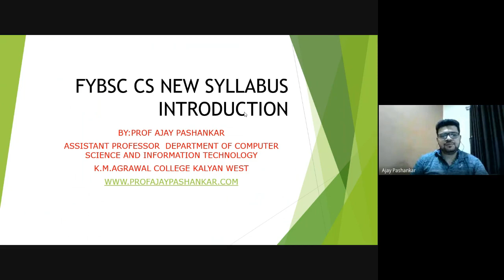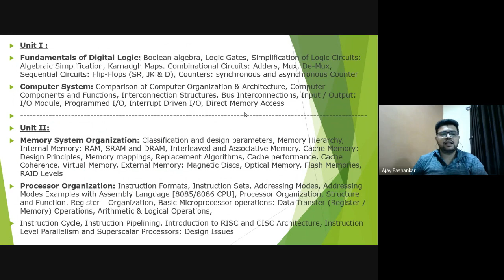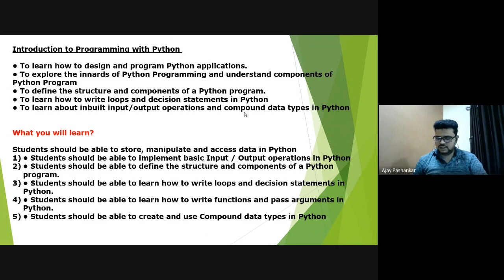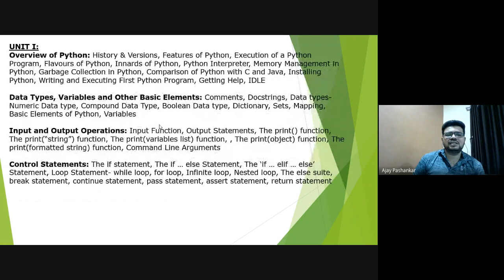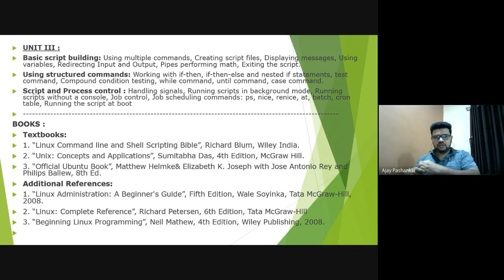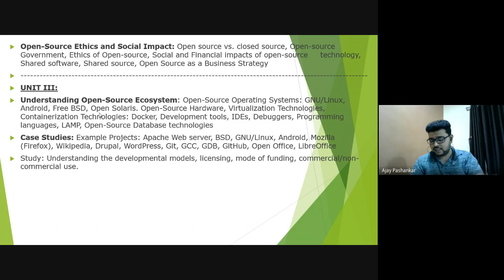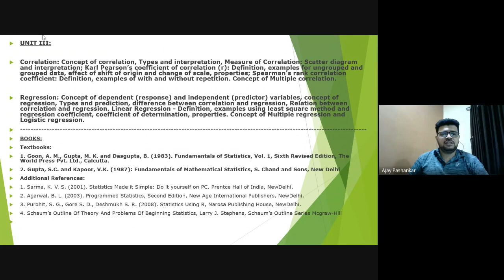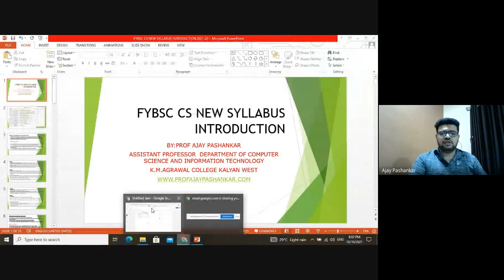FYCS NEW SYLLABUS INTRODUCTION 2021-22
for more STUDY MATERIAL AND NOTES